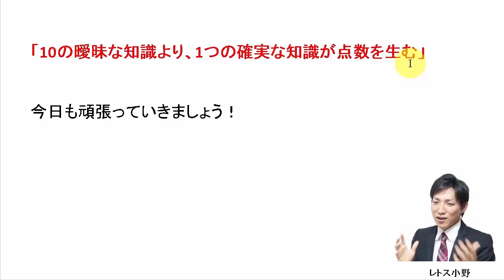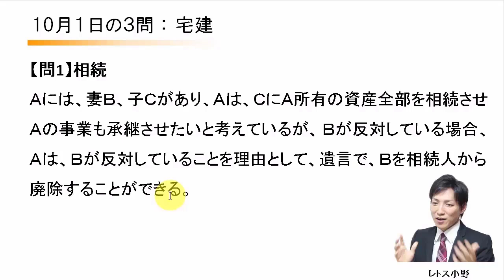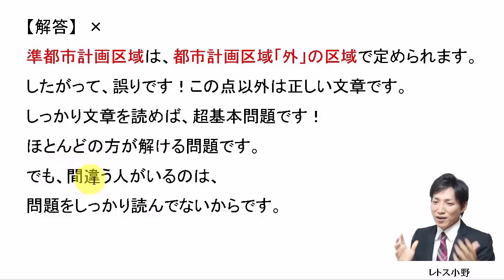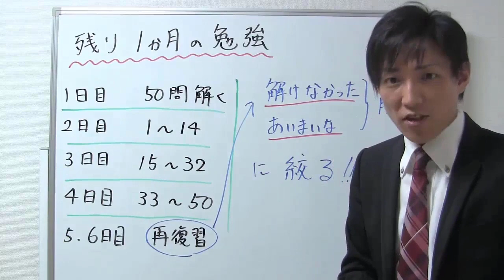【宅建過去問】10月1日の３問【レトス小野】宅建過去問解説